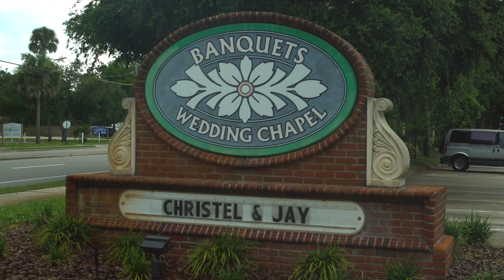Adkins Wedding - Extended Highlight - Magic Haus Films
This is the extended highlight video of the wedding of Christel and Jay Adkins. This beautiful event took place at the historic Estate of the Halifax in Port Orange, Florida. The couple celebrated their wedding on June 22nd, 2018 with a beautiful intimate ceremony in the Halifax chapel, followed by the most fun reception at the tavern. We wish them the best on their union!

"Stand By Me" by Ben E. King and "Shut Up And Dance" by Walk The Moon.